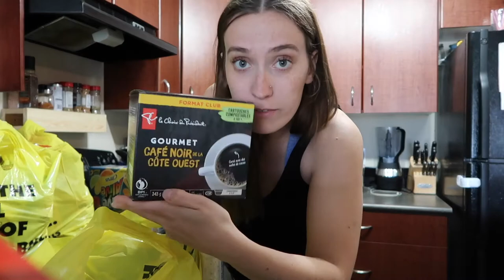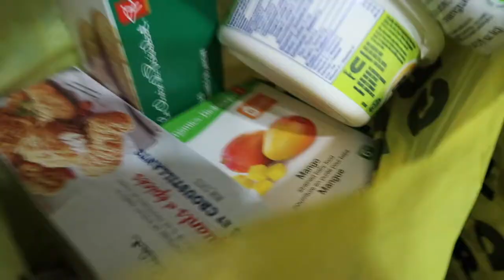I got eyelash extensions! & a canon G7X mark ii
Hey everyone! Welcome to my first weekend vlog. This weekend we get to meet a new puppy, get eyelash extensions, and also film my FIRST video on my new Canon G7X mark ii camera! So I would say it was a good weekend! Much love! :)

LETS COLLAB!!